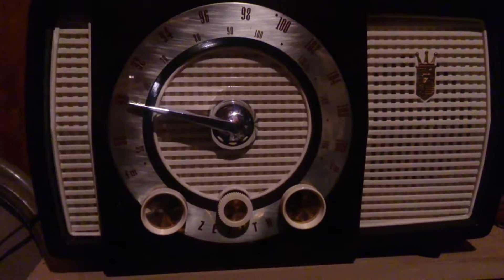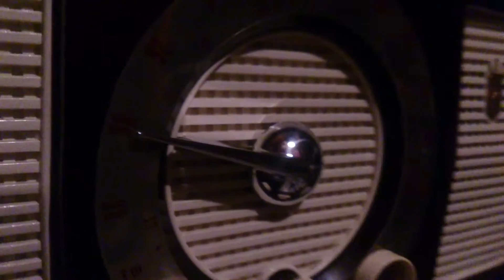50s Zenith radio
Old radios